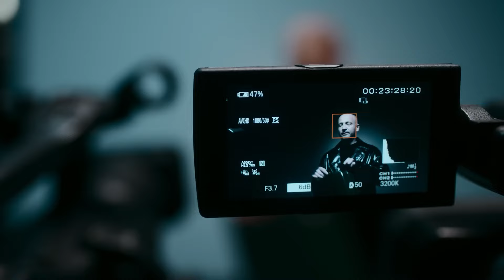Sasha Lopez x V. Advahov x DARA - Omnia